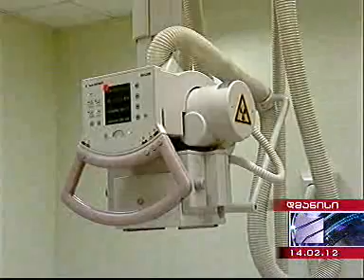President visited a new hospital in Dmanisi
Georgian president arrived in the town of Dmanisi today and viewed a new hospital, which was opened in December. The modern clinic equipped with modern technologies has been constructed by the IC Group Insurance Company, which invested about 3 million GEL in the project.

The clinic offers both ambulatory and stationery services to the patients and can serve 20 persons simultaneously.

Since December 2011, the hospital served 975 patients; 29 children were born here. The clinic has the staff of 80 specialists.

President met with local population and awarded the famous cardiologist Guliko Chafidze with the presidential order of brilliance.

The award ceremony was held in the new hospital in Dmanisi. President thanked the cardiologist for long and successful work in the medical sector.